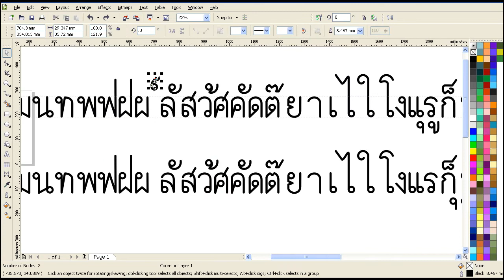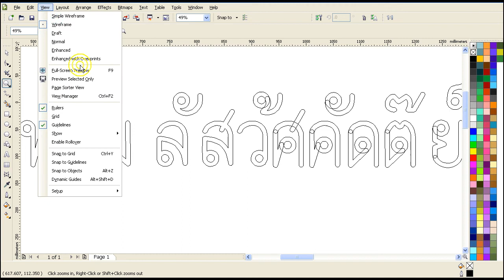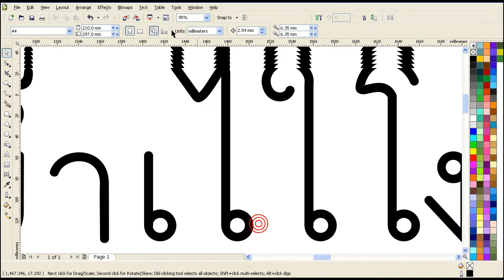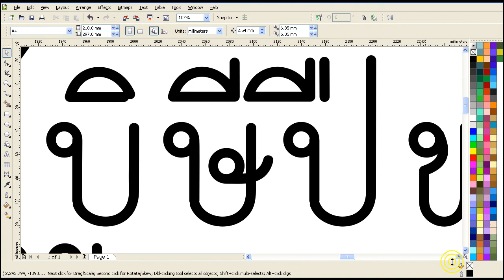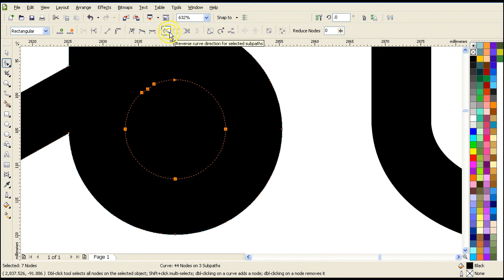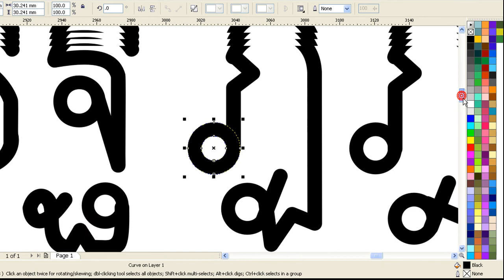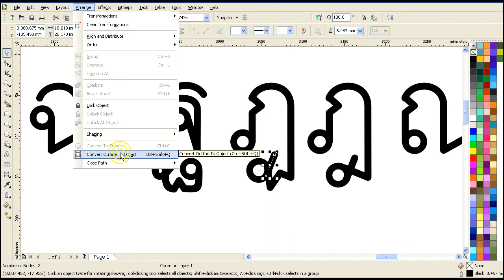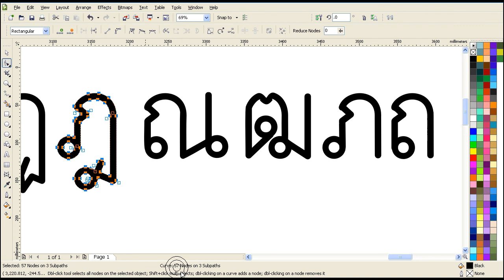428.ตัวอย่างการแปลงจากเส้นเดียวเป็นเส้นคู่ และการแก้ปัญหา การเชื่อม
เราจะแปลงเส้นเดี่ยวเป็น เส้นคู่ด้วยการใช้คำสั่ง Convert outline to object
เมื่อได้ออฟเจ็กเป็นส่วนๆแล้ว เราก็จะทำการเชื่อมด้วยคำสั่ง weld

แต่ก็อาจเกิดปัญหากรณีโหนดพลิก ทำให้ กลายเป็น รูตัน เราจะแก้ด้วยการจับ
เฉพาะส่วนของโหนดรูไว้   แล้วกด เครื่องมือ reverse cruve รูก็จะเป็นปรกติ

ผลจากการเชื่อมทำให้ ตัวอักษรมีโหนดเยอะเกินความจำเป็น เราก็จะทำการลด
จำนวนโหนดลงโดยกด คำสั่ง Reduce node โหนดที่ซ้อนกันอยู่และโหนดที่ไม่จำเป็นก็จะหายไป